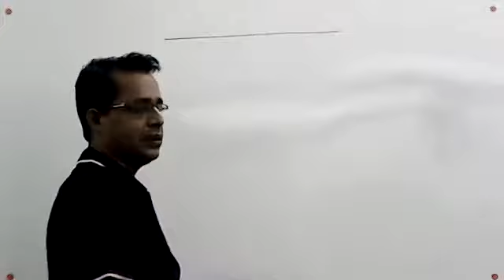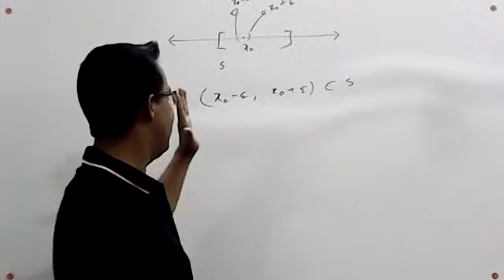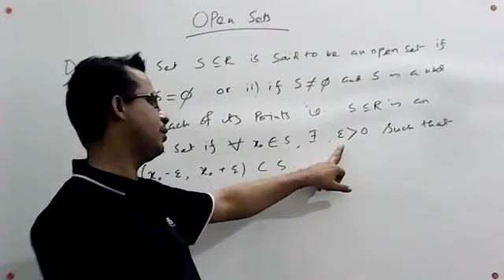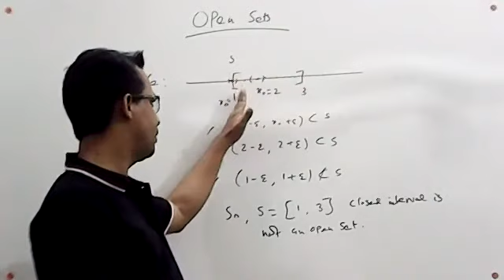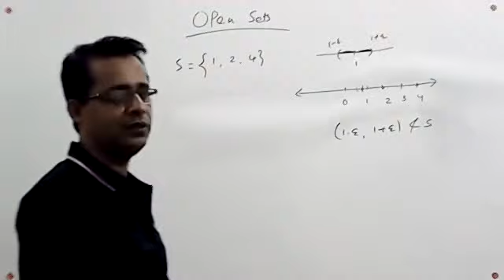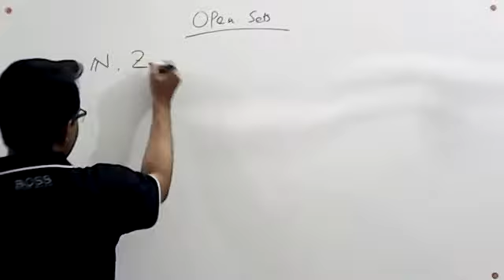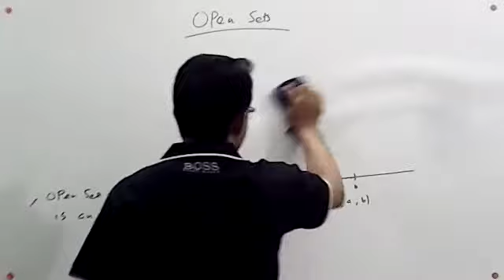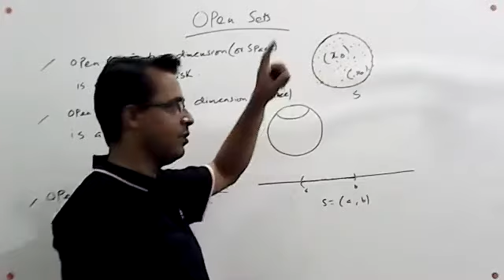Lecture 4 on Real analysis Open sets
Dear learners,
Let’s start the discussion on Real analysis ( Honors Level ) .
I have an indomitable thirst to know what happens in Mathematics.
If you belong to such, then you can join me, give me your suggestions about this topic.
With thanks
Probir Roy